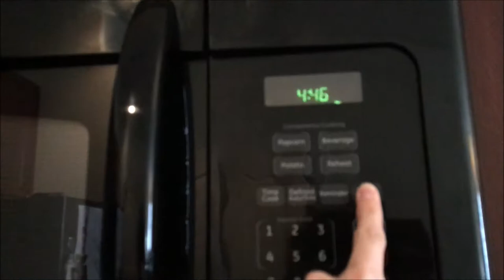I'm So Excited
Haylee's so excited for tomorrow, finally getting the camera back from Best Buy!